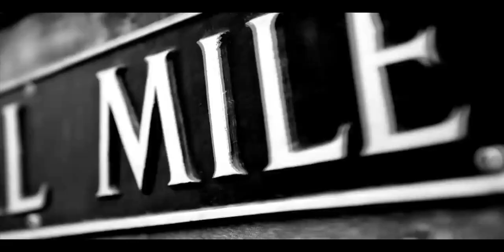Nasty P State Of Mind feat Akil(Jurassic 5) & Profisee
Music video by Nasty P Featuring Akil(Jurassic 5) & Profisee performing State of Mind. (C) 2012 Nasty P / Soul Biscuits, a unit of Ill Behaviour Music Group.

iTunes, OVI, Napster, RealNetworks, 24/7 Musicshop, Musiwave (Zune/Orange), eMusic, Music Net / Medianet, Rhapsody, VidZone, Amazon.com, 7Digital, Spotify, Simfy.com

fresh re release of scottish hip hop legend Nasty P with his collabo with Jurassic 5's Akil and local heavyweight Profisee